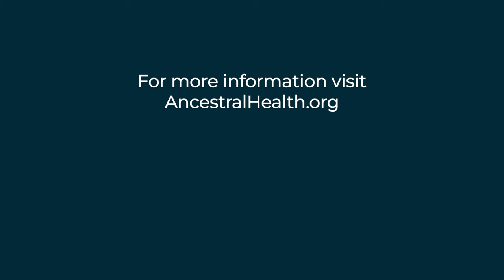Elle Russ - Thyroid Health and Paleo (Ancestral Health Today Episode 020)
Elle Russ is a writer, podcaster, speaker, health & life coach, and a leading advocate for thyroid health.  She has. been a prominent voice within the Ancestral Health movement for many years, including a long partnership with Mark Sisson and his popular Primal Blueprint blog and Primal Kitchen podcast. Her 2016 book, The Paleo Thyroid Solution reach #1 in Amazon' thyroid health category.   She wrote the book, starting with her own experience consulting with over 2 dozen specialists who failed to uncover or address her underlying thyroid disease, and her success in researching and finding answers that restored her health, through hormone replacement and diet.  The book has inspired thousands to better understand and address a number of misdiagnosed health issues.
In this episode, Elle Russ discusses the role of the thyroid in our health and the under-diagnosis of thyroid disease. She explains the surprising range of conditions that can be connected to thyroid dysfunction and the importance of proper testing and assessment.  Thyroid disease is often underdiagnosed and can manifest in a wide range of symptoms, including weight gain, fatigue, depression, and cognitive issues.

Proper testing and assessment of thyroid function are essential for accurate diagnosis and treatment. Elle reviews the importance of testing not just TSH and T4, but also  T3,  reverse T3  and key antibodies. Finding a knowledgeable doctor who understands thyroid health can be challenging, but individuals can empower themselves by learning about thyroid health and advocating for their own care.

Finally, Elle discusses how a Paleo diet can be instrumental in normalizing thyroid health, and how  the Paleo Autoimmune Protocol can assist for those with autoimmune conditions..

Here is a guide to topics discussed in this podcast episode:

Time        Topic

00:00        Introduction to Elle Russ and the role of the thyroid
01:25        The thyroid's role in health and surprising conditions
05:53        Lack of awareness about thyroid disease
09:26        Underdiagnosed thyroid conditions and symptoms
10:37        Six key tests: TSH, free T4, free T3, reverse T3, TPO, TG
12:33        Interpreting the thyroid tests
18:25        Why testing TSH and free T4 is Insufficient
19:04        The importance of testing free T3
21:35        The importance of testing reverse T3
22:38        Reasons for Inadequate conversion of T4 to T3
23:54        Elle Russ's personal health journey
28:44        How hypothyrodism can block the effectiveness of paleo diets
29:26        Misdiagnosis by treating symptoms but not the root cause
34:00        How Elle uncovered and solved her thyroid issue
37:53        Finding a doctor and getting tested
44:22        Thyroid hormone replacement options
48:30        Working with a doctor to get a prescription
48:55        The benefits and varieties of paleo diets
51:06        Why a Paleo diet helps with hypothyroidism
52:45        Lifestyle factors for thyroid health
53:10        Avoiding hard workouts, fasting and stress when hypothyroid
55:15        Hyperthyroidism and Grave's Disease
57:00 Resources for thyroid information: freethyroidmasterclass.com